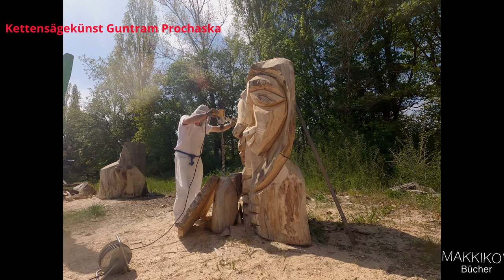［ドイツのローカル］Kettensagekunst Guntram Prochaska チェーンソーアート。グントラム・プロハスカ、ドイツ カールスルーエ、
Guntram Prochaska

Geburtstags Säge -Performance für Anastasia. Im Zeichen des Wassermanns, im Jahr des Wasser Büffels,Gelassenheit -Achtsamkeit -Hingabe an die Natur .Mit Lichtvollen gesundbleibenden Wünschen ,es grüßen die Grötzis...